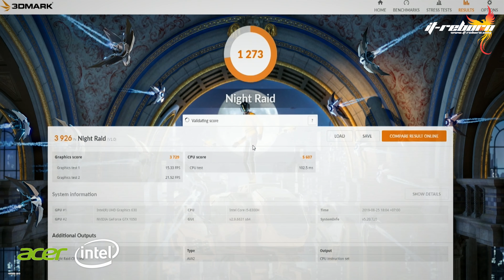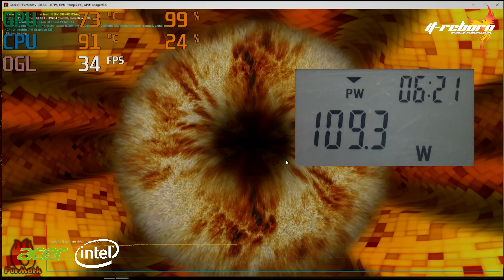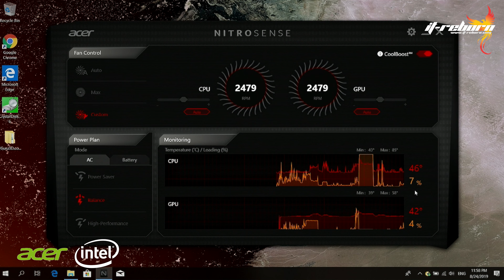รีวิว Acer Nitro 5 AN515-52-53TU เกมมิ่งโน๊ตบุค intel Core i5 ราคา 19,990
อวสานคอมประกอบสเปค i5 การ์ดจอแยก ราคาไม่ถึง 2 หมื่นแล้วด้วย Acer Nitro 5  AN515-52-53TU เกมมิ่งโน๊ตบุค ที่มาพร้อม SSD NVMe 512 GB + Windows 10 แท้ แถม Onsite 3 Years

สเปค

• 8th Generation Intel® Core™ i5-8300H Processor ( 8MB SmartCache, 2.3GHz Turbo Boost up to 4.0GHz)

• SSD 512GB PCIe NVMe

• 15.6 inch (1920 x 1080) Full HD IPS

• Dolby® Audio Premium® sound & Acer TrueHarmony™

• 802.11ac with 2x2 MU-MIMO, Supports Bluetooth® 5.0

• Gigabit Ethernet, Wake-on-LAN ready

• SD™ Card reader

• 1 x USB Type-C™ port

• 1 x USB 3.0 port one featuring power-off USB charging

• 2 x USB 2.0 ports

• HDMI® 2.0 port with HDCP support

• 3.5 mm headphone/speaker jack, supporting headsets with built-in microphone

• Ethernet (RJ-45) port

• Weight : 2.5 kg (5.51 lbs.) with 4-cell battery pack

•3 Years (Parts & Labor & Onsite) & 1 Year International Travelers Warranty